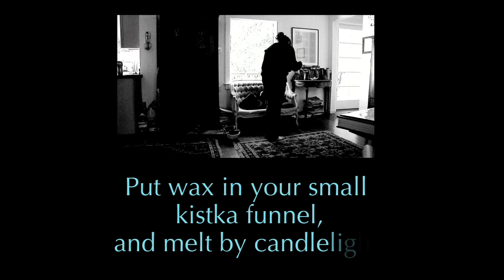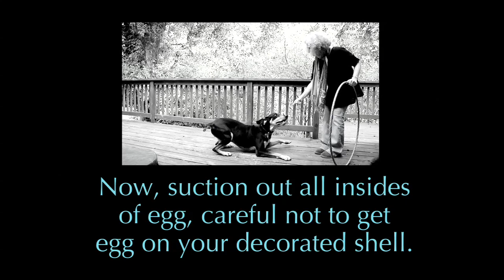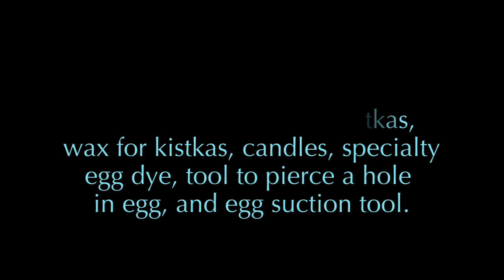Ukrainian Egg Dying With Robin, Part Two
Recap of Ukrainian Egg Dying, and items needed.